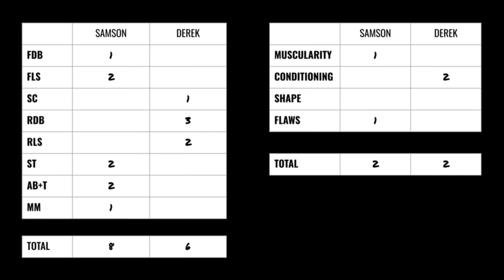Samson Dauda (AC UK '24) VS Derek Lunsford (Olympia '23) | Road To The Mr. Olympia '24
INTRO MUSIC
[Omega] by Scott Buckley- released under CC-BY 4.0